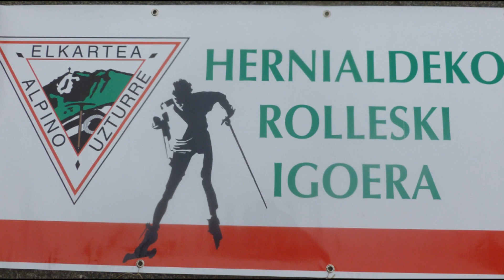XIX. Hernialdeko rollerski igoera